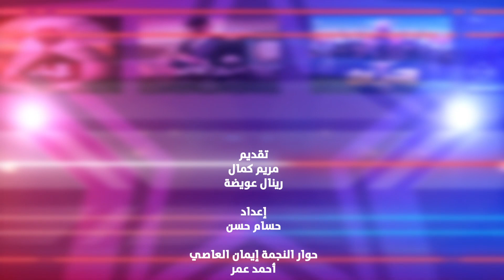سر خلاف زينة ومحمد سامي المداح طلع شخصية حقيقية كواليس مشهد الرقصة في ضرب نار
تكشف هذه الحلقة هذه الحلقة من برنامج رمضان تريندينج 3 Ramadan Trending سر الخلاف بين النجمة زينة والمخرج محمد سامي في مسلسل جعفر العمدة، كذلك كشف الفنان تامر شلتوت عن شخصية صابر المداح الحقيقية والتي يذهب بعض الفنانين إليه في الواقع.

وتتحدث الفنانة دنيا المصري عن كواليس مشهد الرقصة الذي جمعها بالنجم أحمد العوضي في مسلسل "ضرب نار" الذي أثار غيرة النجمة ياسمين عبد العزيز.

كما تعود النجمة شيرين عبد الوهاب من جديد في حفل غنائي وتتحدث النجمة إيمان العاصي بعد نجاحها في دور دلال في حعفر العمدة، عن مسلسلات رمضان التي كانت تتابعها.
ElBaladOfficial#
ElBalad_Official#